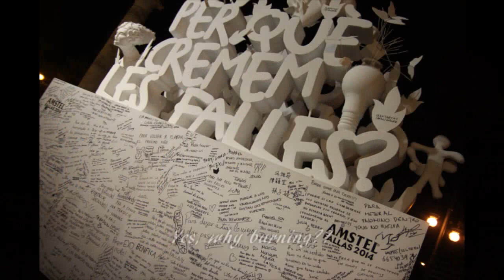Las Fallas, Valencia (Spain) 2014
The Greatest Show on Earth. Unquestionable, this can be said about the unique 400 years old festival held in Valencia, Spain in memory of Saint Joseph. The term "Las Fallas" refers to the giant paper-mache statues built up at the beginning of the celebration. Each year, from March 1 till 19, the city is given over to a huge spectacle of street parades, bonfires, fiestas, fireworks and La Cremà, the burning of all sculptures at the end. All together, something which belongs definitely in the top-10 of the all time international category "Travel Events To Be Attended Before You Die."